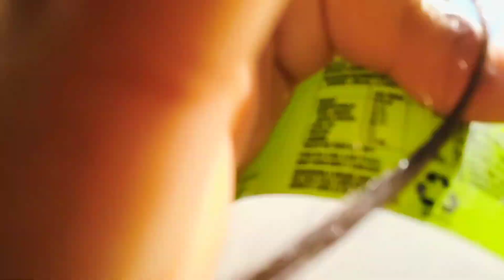Second day shopping for birthday surprise / Poora Ludhiana ghoom liya kahi se nhi mila / My bad luck